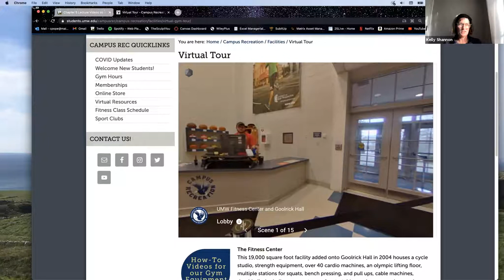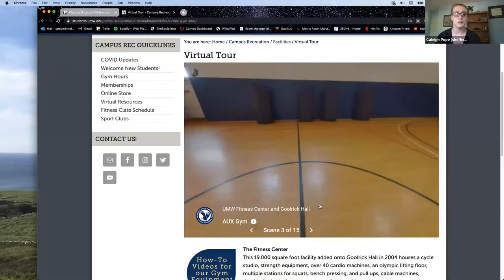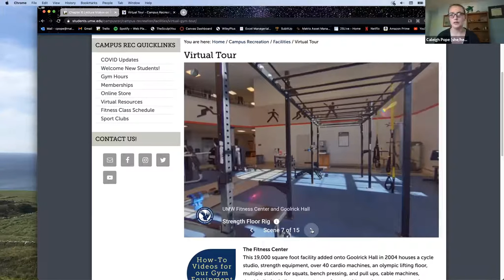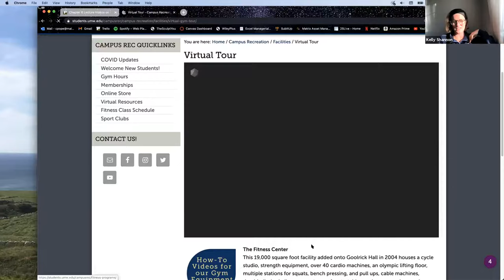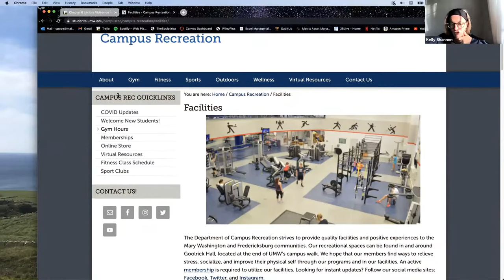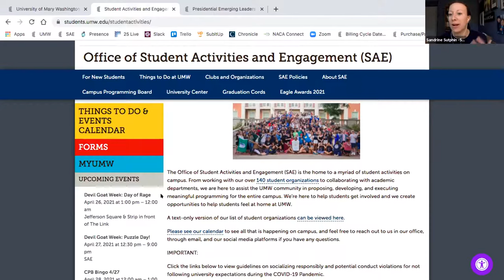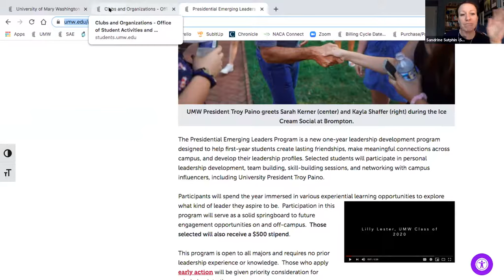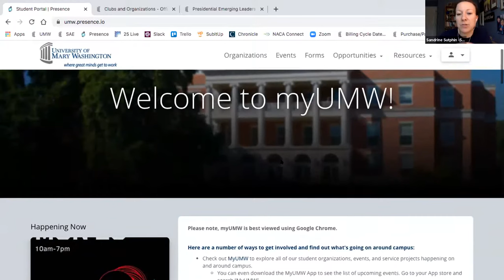UMW Student Involvement Information Session April 2021